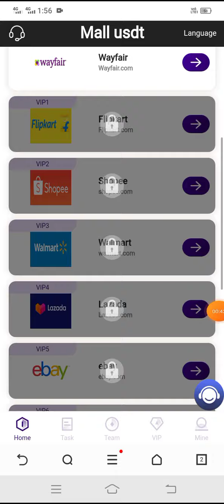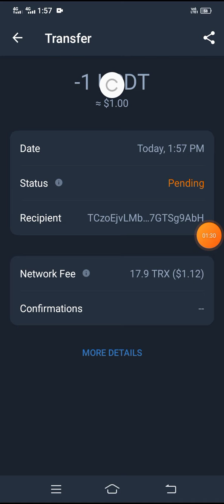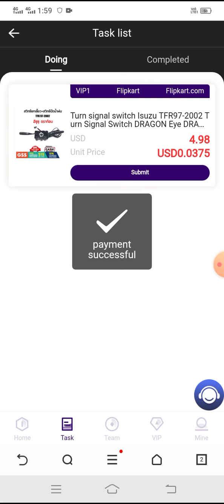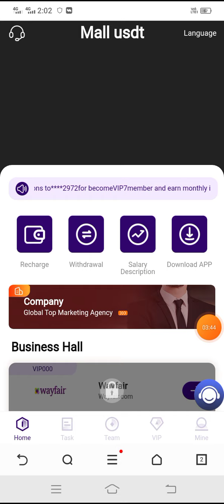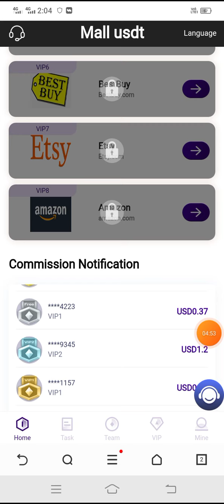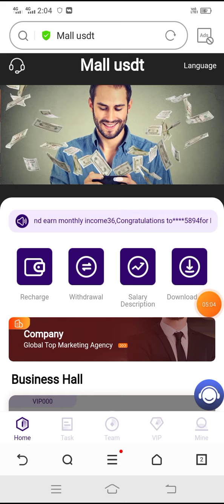The most profitable project in 2022, you can work at mobile phone, and the monthly salary is 888usdt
Sign up to give away 4USDT
Same day withdrawals possible

vip1 amount is 5USDT, 7.5% commission per day, earn 0.375USDT per day.
The amount of vip2 is 15USDT, 8% commission per day, earn 1.2USDT per day.
The amount of vip3 is 80USDT, 8.5% commission per day, earn 6.8USDT per day.
The amount of vip4 is 300USDT, 9% commission per day, earn 27USDT per day.
The amount of vip5 is 800USDT, 9.5% commission per day, earn 76USDT per day.
The amount of vip6 is 2000USDT, 10% commission every day, earn 200USDT every day.
The amount of vip7 is 5000USDT, 15% commission per day, earn 750USDT per day.
The amount of vip8 is 20000USDT, 20% commission per day, earn 4000USDT per day.

Invite friends to enjoy tier 3 rebates. 10% top-up bonus for first-level members--3% top-up bonus for second-level members--2% top-up bonus for second-level members